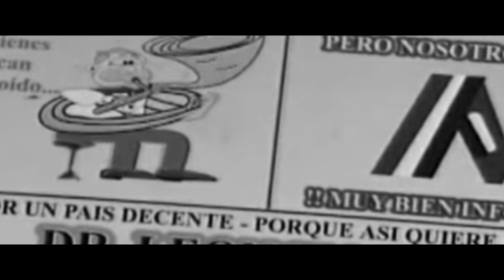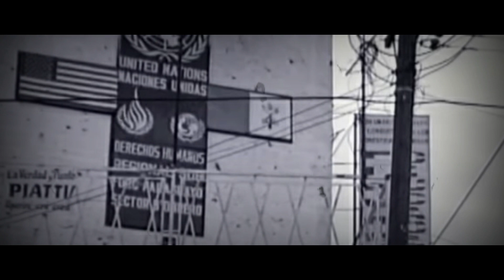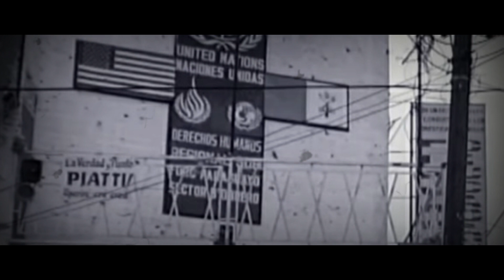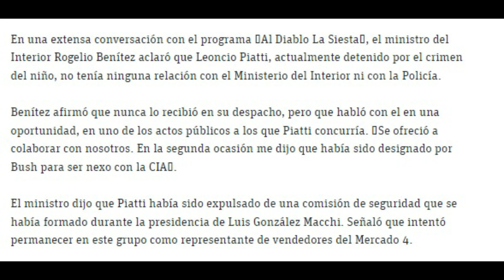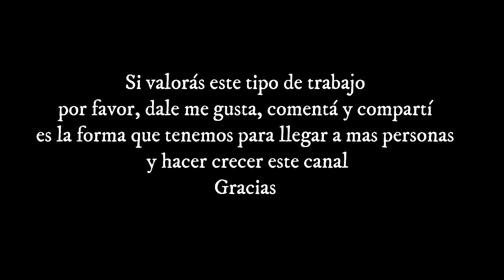Barrio Obrero contra un hombre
Una tarde del 2006 en el barrio Obrero de Asunción, sucedió un hecho trágico, triste y que quedó en la retina de todos los que lo vieron en vivo. Una tarde de domingo se convirtió en una agitada jornada de violencia, indignación y drama. todo un barrio contra un hombre y la policía